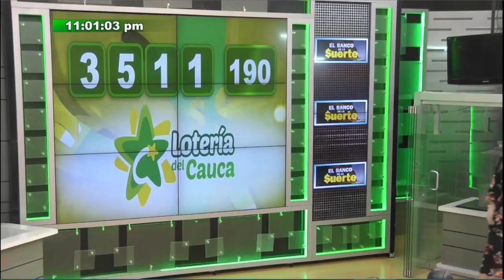Lotería de Cauca Resultado SÁBADO 02 de abril 2022 ✅🥇🔥💰 PREMIO MAYOR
Hola buenas noches, te presentamos los resultados de las loterías y chances en Colombia, vamos con el Resultado para la Lotería del CAUCA del SÁBADO 02 de abril de 2022.

Resultado lotería del Caucá SÁBADO 02 de abril de 20222
Resultado Sorteo Baloto SÁBADO 02 de abril de 2022

Resultado de la Lotería de Cauca SÁBADO 02 de abril de 2022
Lotería de Cauca 02 de abril
Lotería de Cauca 02 de abril Premio MAYOR
loteria Cauca
loteria de Cauca ultimo sorteo
Cauca loteria
resultado Cauca
Cauca lotería
sorteo Cauca
chance Cauca
resultado Cauca
Cauca resultado
resultado Cauca
resultados Cauca
loteria Cauca
loteria de Cauca ultimos resultados